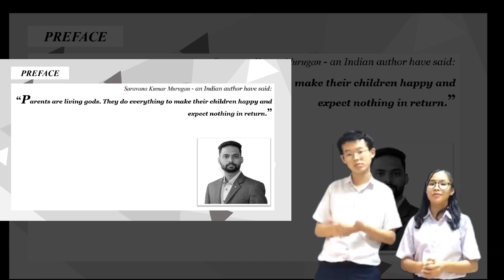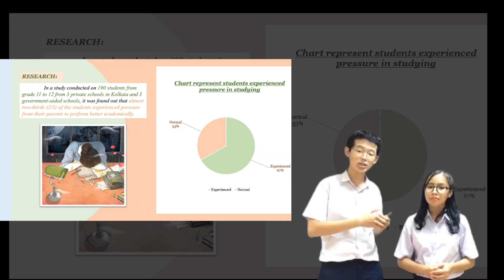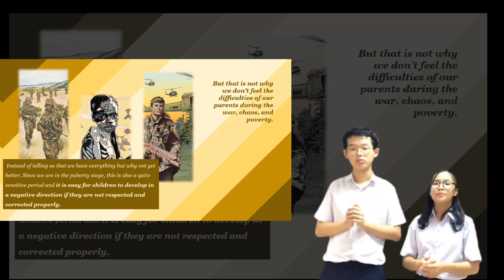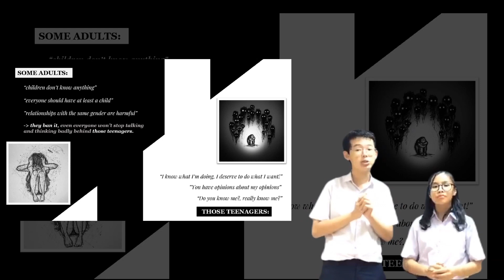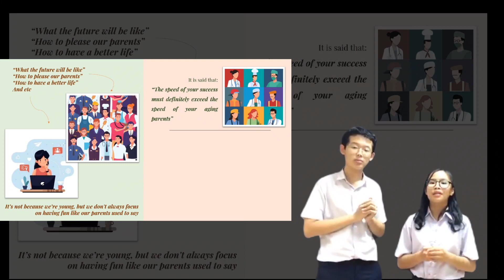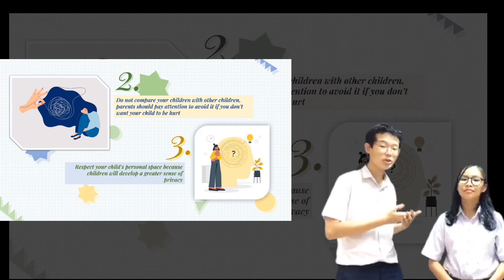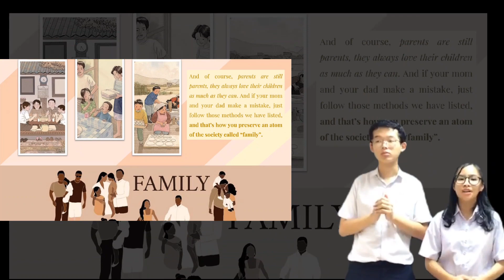Hồng Phúc - Minh Quý 9A1